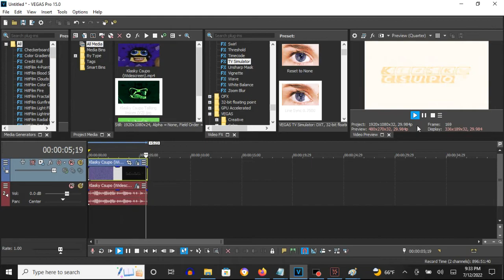How To Make Jazz Vocoder On Vegas Pro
How To Make Jazz Vocoder:

(VideoFX)

1st: Gradient Map - Jazz Vocoder

0; R: 255, G:  255, B: 255, A: 255
1; R: 255, G:  137, B:   0, A: 255
2; R:   0, G:    0, B:   0, A: 255

2nd: TV Simulator - Line Sync 0.7500

Interlacing:               0.0000
Phosphorescence:           0.0000
Static:                    0.0000

(AudioFX)

1st: Orange Vocoder - JAZZ VOCODER

Klasky Csupo in Jazz Vocoder
95,010 views